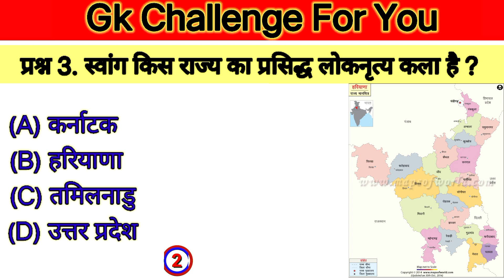Gk Questions And Answers | Gk Quiz |General Knowledge | Gk ke sawal Gk In Hindi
Gk Questions And Answers | Gk Quiz |
General Knowledge | Gk ke sawal Gk In Hindi

top 20 gk questions and answers || gk question || gk in
hindi || general knowledge || best gk || gk knowledge

1. GK
2. General Knowledge
3. Important GK Questions and answer for
Competitive Exams
5. Quiz Test
6. br gk study
7. Important gk
8. Quiz test
9. competitive quiz
10. competitive general knowledge
11. GK in Hindi
12. general knowledge quiz
13. quiz questions
14. general knowledge questions
15. gk quiz
16. general knowledge questions with answers
17. gk question in hindi
18. GK Question Answer
19. India GK
20. hindi gk
21. samanya gyan
22. gk questions
23. india gk in hindi
24. 2022 gk questions and answers
25. lucent gk
26. lucent gk
27. lucent gk in hindi video
28. lucent GK in hindi
29. lucent geography in hindi
30. lucent geography
31. geography gk question
32. geography gk in hindi
33. lucent 1000 question
34. lucent 1000 prashn
35. lucent gk ka nichod
36. lucent gk important question
37. lucent gk important question in hindi
38. lucent gk important topics
39. lucent ka nichod science
40. lucent for ssc cgl
41. lucent for ssC
42. lucent for railway
43. geography gk
44. lucent mca
45. lucent mcq in hindi
46. lucent book gk
47. gk
48. gk questions and answers
49. gk question
50. general knowledge
51. br gk study
52. gk questions
53. g k